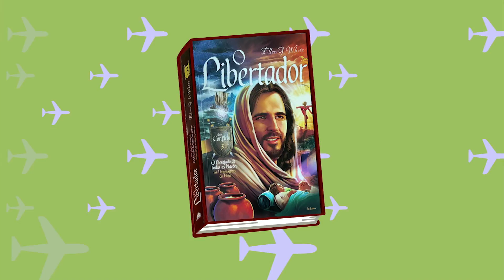O PRESENTE DE ASSIS - O PRESENTE DE NICK (4ª Temporada - EP11)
A viagem chega ao fim, e está na hora da família se despedir de Assis, o guia que os acompanhou na jornada pelas terras bíblicas. Antes de embarcarem, Nick, Gabi e seus pais surpreendem Assis com um presente especial. Já no avião, a conversa sobre a vida de Jesus continua, com a leitura da versão digital de O Libertador, e a família relembra as emoções que marcaram os momentos finais antes da morte de Cristo.

Série infantil inspirada em escritos de Ellen White chega à terceira temporada

Desenhos para baixar, imprimir e colorir! �